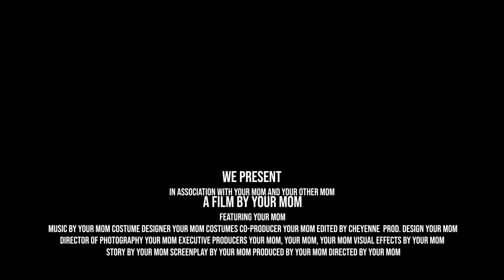A DAY AS A COLLEGE STUDENT AT SDSU- vlog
Join us for our 2/22/22 Tuesday at South Dakota State University.